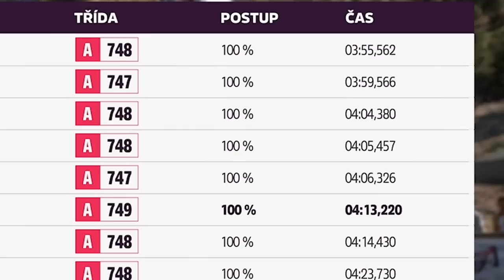Závod s AUDI S1? | Elektro truck!? 🔥 | DLC Rally adventure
🔥Za přednostní přístup děkuji týmu XboxCZSK / Více o DLC Forza Horizon 5 Rally Adventure

Nové DLC Forza Horizon 5  RALLY ADVENTURE je venku!🔥
Jak to vypadá když spojíš jízdu s kámošema a nové DLC Rally adventure v reálném životě?!?
Sleduj tuhle projížďku a připrav se na RALLY ADVENTURE!🔥

XBOXczsk

CHANNELS